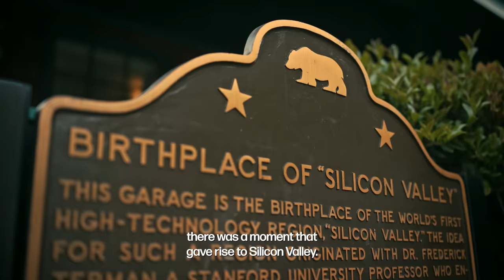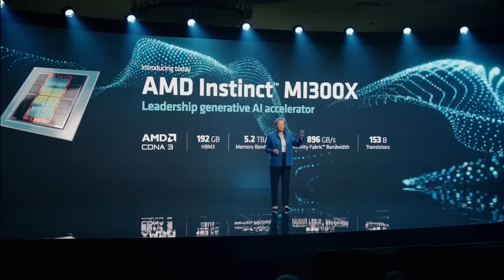The Moment with Ryan Patel: Featuring AMD CEO Lisa Su | HP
Welcome to season two of The Moment with Ryan Patel.

In this episode, Lisa Su, CEO of AMD, talks about AMD’s leading role in the future of AI, her team’s commitment to building great products, her favorite music and so much more.

We would love to hear what most inspired you about Lisa’s story.

Listen to the full conversation with Lisa and other guests on Spotify